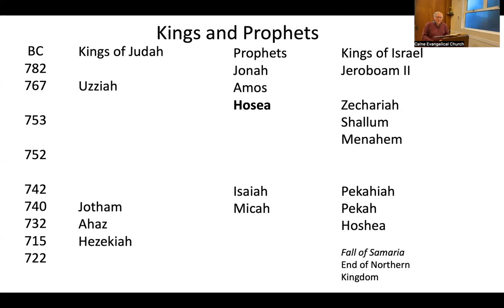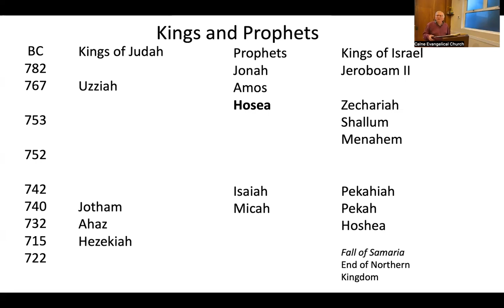Evening Service - 24/09/23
Speaker: Paul Pace
Subject: Hosea Ch 1 – 3 – A prophetic symbol: Covenant/Adultery (idolatry)/Restoration